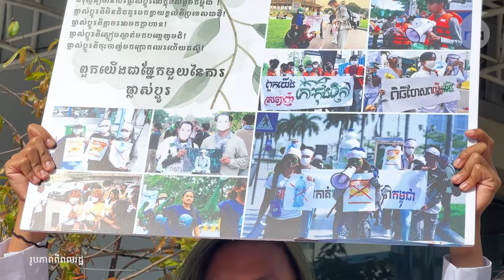សាលាដំបូងរាជធានីភ្នំពេញបន្តសាកសួរសកម្មជនចលនាមាតាធម្មជាតិដោយភ្ជាប់ពួកគេជាមួយលោកអាឡិច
តុលាការក្រុងភ្នំពេញបន្តសាកសួរសកម្មជនការពារបរិស្ថានដោយភ្ជាប់សកម្មភាពរបស់ពួកគេជាមួយសកម្មជនបរិស្ថានជនជាតិអេស្ប៉ាញ លោក អាឡិច ហាន់ដ្រូហ្គន់សាឡេស ដេវិតសុន (Alejandro Gonzalez Davidson) ថាជាមេខ្លោងធ្វើសកម្មភាពផ្ដួលរំលំរដ្ឋាភិបាល។ ទោះជាយ៉ាងណាសកម្មជនការពារបរិស្ថានច្រាលចោលការចោទប្រកាន់នេះ ហើយពួកគេថាសកម្មភាពការពារបរិស្ថានកន្លងមកគឺបានបង្ហាញភាពស្អាតស្អំជាសាធារណៈ។

៚ ពេល​ព្រឹក ០៥:៣០ ដល់ម៉ោង ០៦:៣០

៚ ពេលយប់ ០៧:៣០ ដល់ម៉ោង ០៨:៣០